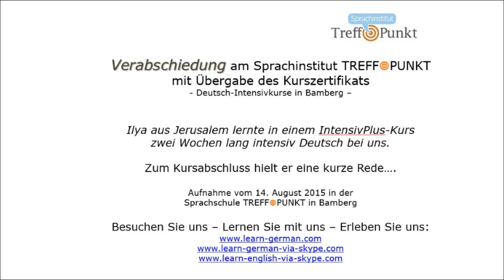German certificate presentation and speech at Sprachinstitut TREFFPUNKT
Ilya from Jerusalem studied German in an IntensivePlus Course for two weeks at Sprachinstitut TREFFPUNKT.
During the certificate presentation he gave a short speech .
Recorded August, 14  2015 at Sprachinstitut TREFFPUNKT in Bamberg / Germany.